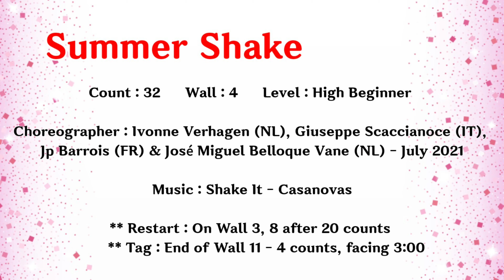Summer Shake Line Dance 32c 4w High Beginner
Choreographer : Ivonne Verhagen (NL), Giuseppe Scaccianoce (IT),
Jp Barrois (FR) & José Miguel Belloque Vane (NL) - July 2021
** Restart : On Wall 3, 8 after 20 counts
** Tag : End of Wall 11 - 4 counts, facing 3:00

🟥( GOLD LINE ) 국금선 라인댄스🟥